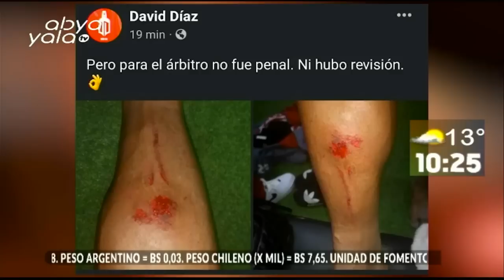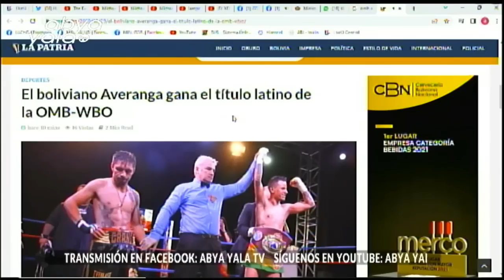Fútbol argentino y fútbol boliviano fueron los partidos revisados por JuanPastén y GringoGonzales